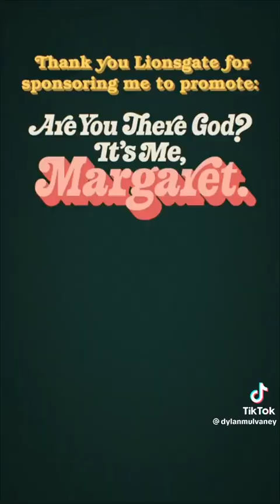Dylan Mulvaney Resurfaces With Judy Blume, Insults God In His First Sentence, Ruins Book Brand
More videos daily/also @wokchefjosh on BitChute/Twitter/Instagram & @wokchefjosh2 on YouTube/TikTok/Facebook.  Reddit: r/wokchefjosh